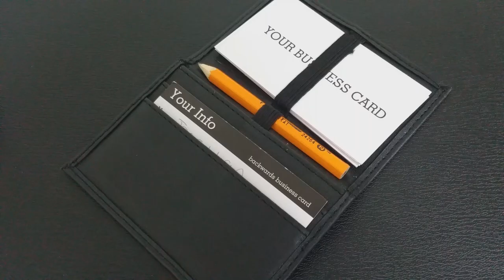Magic Review - Ultimate Networking Tool by Jeff Kaylor & Anton James [[ Peek Wallet ]]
Check out the artist's pages:
➥ NOIXES

Playing Cards
Magic Tricks
Best Magic
Easy Magic
Learn Magic